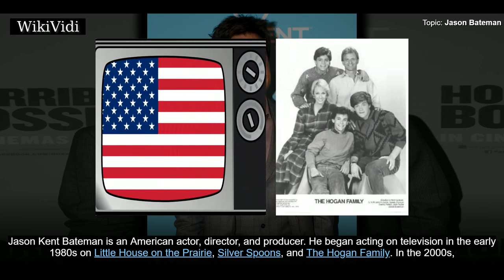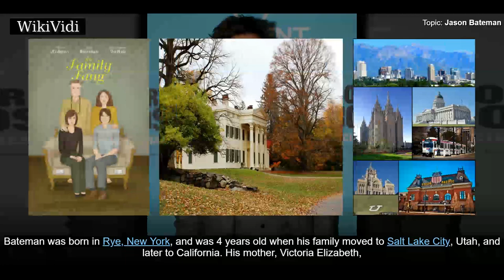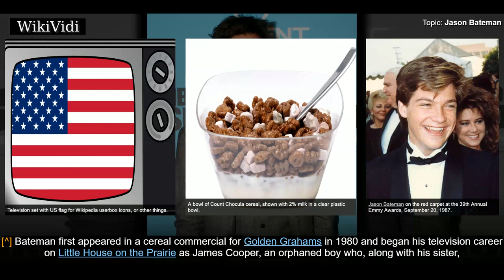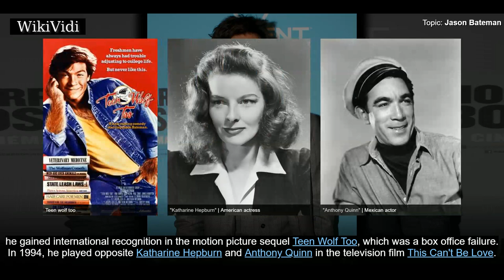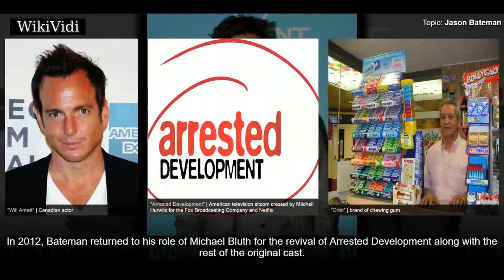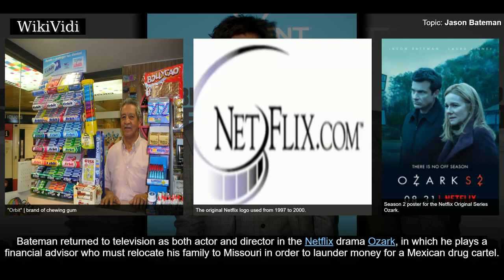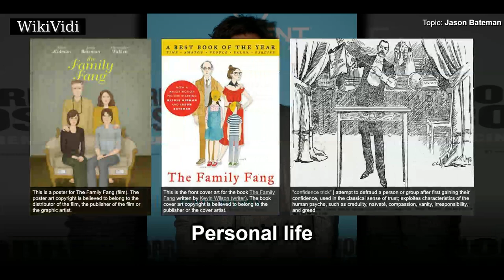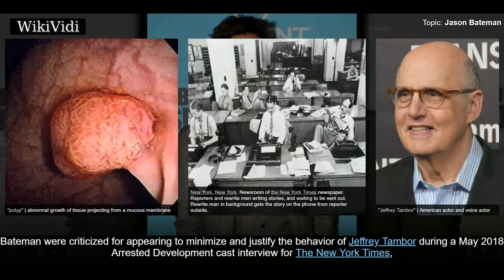JASON BATEMAN - WikiVidi Documentary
Jason Kent Bateman is an American actor, director, and producer. He began acting on television in the early 1980s on Little House on the Prairie, Silver Spoons, and The Hogan Family. In the 2000s, he became known for his role of Michael Bluth using deadpan comedy in the sitcom Arrested Development, for which he won a Golden Globe and a Satellite Award. He has also appeared in the films Teen Wolf Too , The Break-Up , Juno , Hancock , Up in the Air, Couples Retreat, Extract , The Switch , Horrible Bosses , The Gift , Office Christmas Party, Zootopia and Game Night . Bateman made his directorial debut with the black comedy Bad Words , in which he also starred. He has since directed and starred in The Family Fang and the Netflix crime drama series Ozark .

Shortcuts to chapters:
00:01:01 Early life
00:01:49 Television
00:06:13 Film

Copyright WikiVidi.